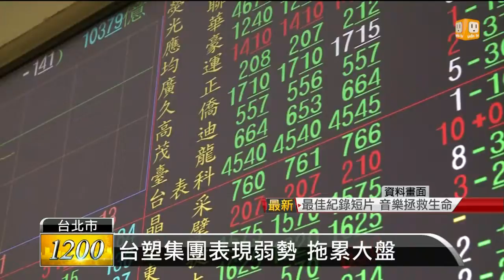【2014.03.03】日韓股市跌 台股一度重挫近百點 -udn tv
烏克蘭情勢越來越緊張，俄羅斯出兵克里米亞半島，也影響到投資人信心，美股盤後期貨電子盤，率先反應重挫，預告今晚美股開盤將有不小賣壓，導致日韓股市今天早盤大跌，台股也一度重挫近百點，8600點再度失守。完整內容 , FB , Twitter , G+